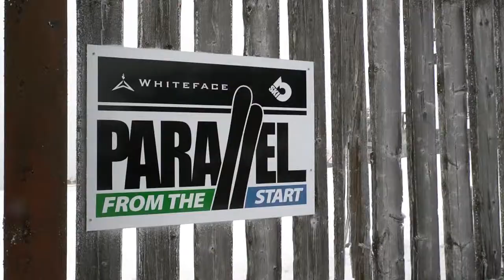Ski and snowboard update: Halley O'Brien checks in from Whiteface Mountain Resort in northern New Yo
Ski and snowboard update: Halley O&apos;Brien checks in from Whiteface Mountain Resort in New York State&apos;s Adirondack region, 255 crow-flying miles north of Newark, N.J.